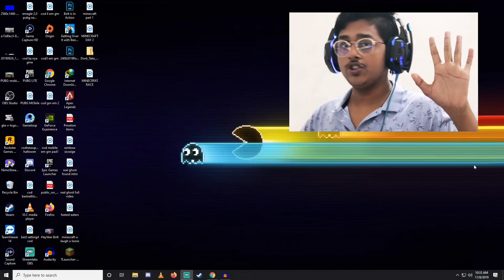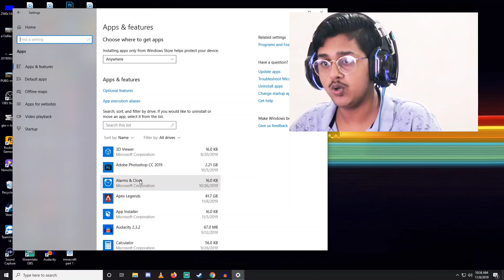LAUGH = DELETE MINECRAFT Forever ( Impossible )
If I Laugh , I Will Delete Minecraft Part 2

My Setup :
My Mobile
My Mic
My Webcam
My Camera
My Keyboard
My Mouse(Optional)
My Headset
My Desktop
My PS4

PC:
Graphic Card
Mother Board